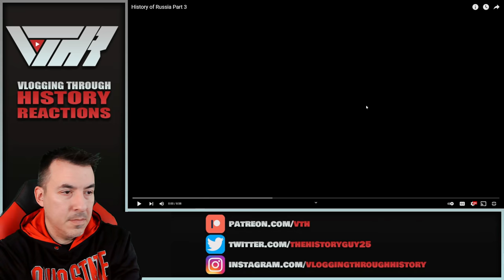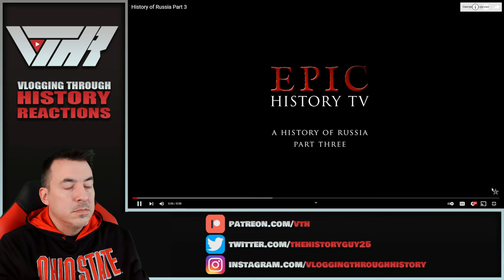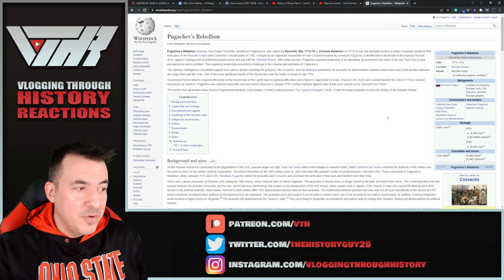The History of Russia (Part 3) - Let's Talk History